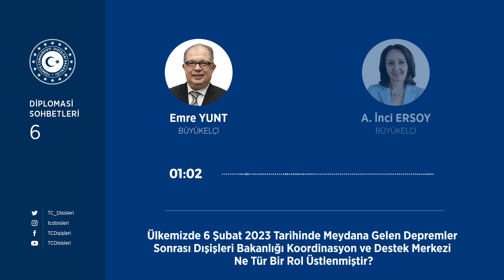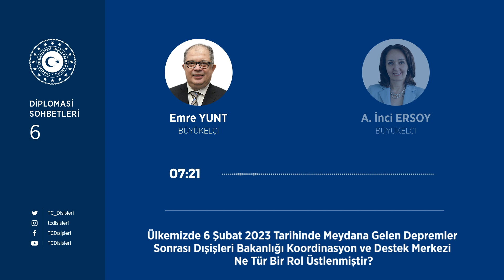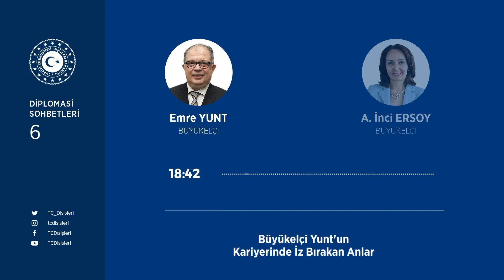Diplomasi Sohbetleri #6 – Diplomasi Ve Kriz Yönetimi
Bakanlığımızın, Cumhuriyetimizin Kuruluşunun 100’üncü, Hariciye Teşkilatımızın Temellerinin Atılmasının 500’üncü Yılı Etkinlikleri Koordinatörlüğü (BYGG) tarafından hazırlanan Diplomasi Sohbetleri’nin 6. bölümünün konuğu Asrın Felaketi sonrası Dışişleri Bakanlığı Koordinasyon ve Destek Merkezi’nde (DKDM) görev alan Büyükelçi Sayın Emre Yunt.

Büyükelçi Sayın Armağan İnci Ersoy tarafından gerçekleştirilen mülakatta Büyükelçi Yunt, Asrın Felaketi sonrası bakanlığımızın üstlendiği görevler ve ülkemizin ev sahipliği yaptığı uluslararası zirvelere ilişkin deneyimlerini aktarıyor.

Konu Başlıkları:

00:00 – Giriş
00:19 – Takdim
00:46 – Ülkemizde 6 Şubat 2023 tarihinde meydana gelen depremler sonrası Dışişleri Bakanlığı Koordinasyon ve Destek Merkezi ne tür bir rol üstlenmiştir?
09:46 – 2015 yılındaki G20 Antalya Zirvesi özelinde uluslararası organizasyonlara ev sahipliğimiz
15:57 – Büyükelçi Yunt’un kariyerinde iz bırakan anlar nelerdir?
21:17 – Kapanış